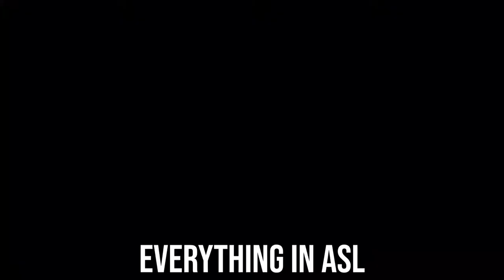Word Genius: Dirigible ASL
Haig will describe the definition of Dirigible and use it in a sentence.